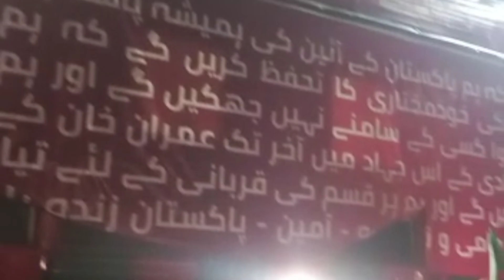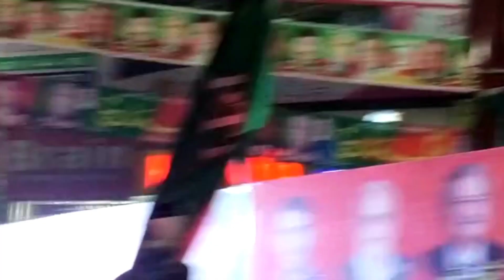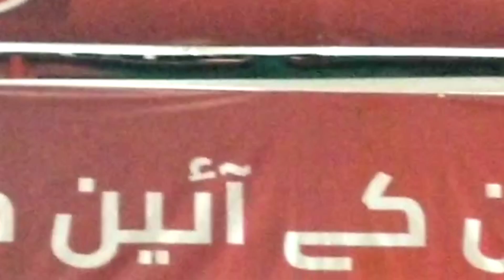Imran Khan Long March Liberty Chowk Update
Hi,
We are providing best crickets moments , family gettogater , with the best locally Premier league for crickets fans.